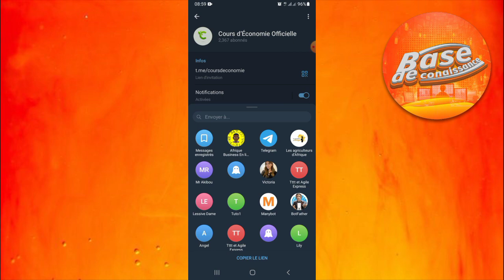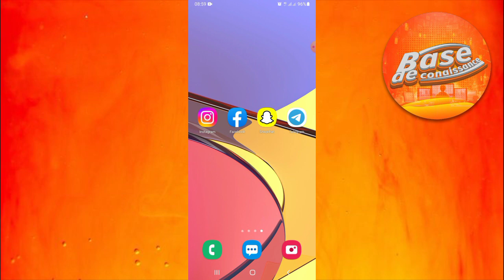Comment partager un lien de groupe Telegram (2024)